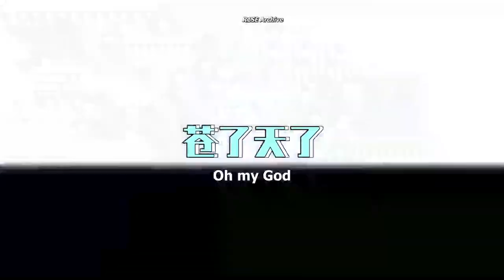[ENG/INDO SUB] Zhai Xiaowen - Snowboarding Vlog | 220228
Nyalakan caption untuk subtitle bahasa Indonesia.